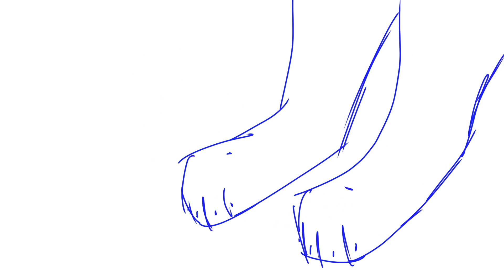Dropped MAP Parts, Animations And Other Stuff (A Surprise!)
Sorry for spelling mistakes, I was too lazy to fix them lmao.
Also, I'm sorry for dropping out of so many MAP parts. Sometimes I just don't have time as I want to make personal projects too, and they just get in the way of letting me do that. It doesn't help that I lose motivation either, so yeah.

I hope no one died in the last part of the video I'm sorry